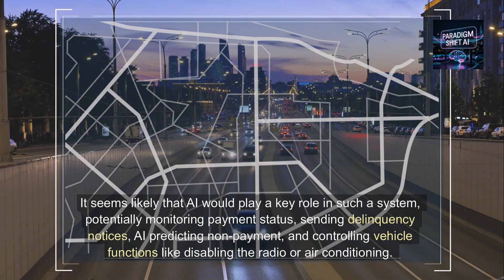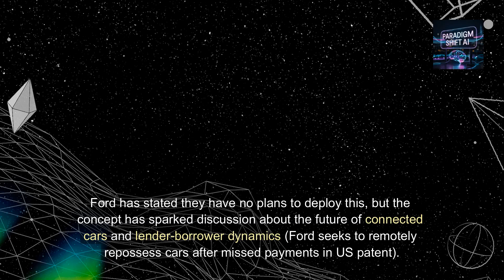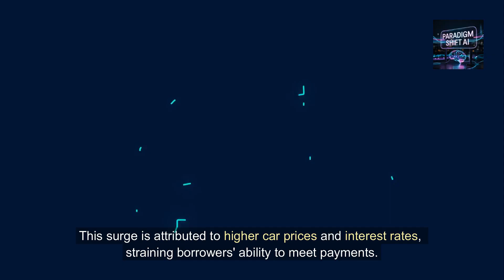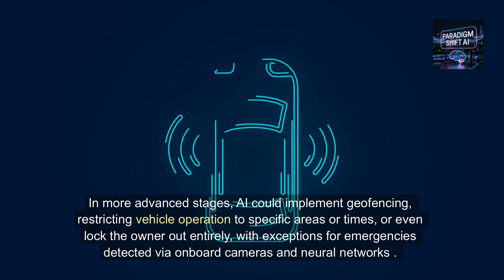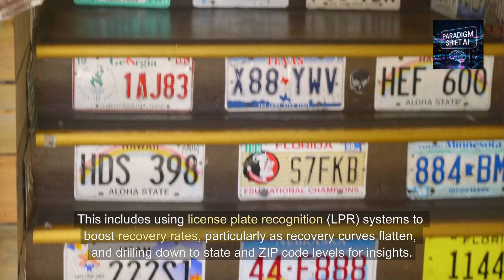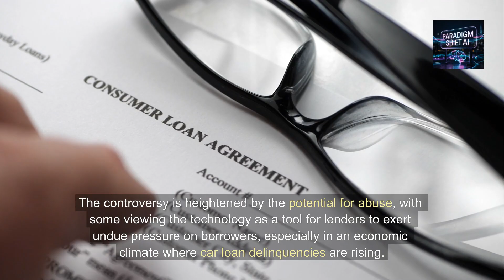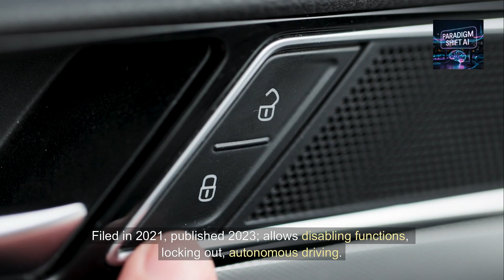"Can Your Car Repossess Itself? The AI-Driven Future of Vehicle Autonomy"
"AI Cars That Repossess Themselves?! The Future of Vehicle Control 🚗🤖💥"
🤯 Imagine missing a car payment… and your car drives itself away!
In this jaw-dropping video, we uncover the shocking future of AI-powered self-repossessing cars 🚘💻. From Ford’s creepy new patent 📄🔍 to AI systems that can lock you out, disable features, or even drive your car back to the lender, the auto industry is headed into wild territory ⚠️⚡.

Are we giving tech too much control? 🧠👁️
Find out how AI, GPS tracking, remote immobilizers, and autonomous driving could change the repo game forever 🔐📡.

👉 Would YOU drive a car that could repo itself?